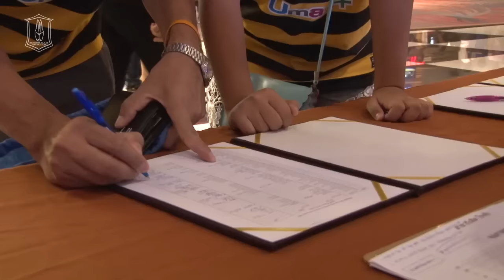BGTV :NEWS เดอะ แรบบิท“ ชมภาพยนตร์ “ นินจาเต่า จากเงาสู่ฮีโร่ “